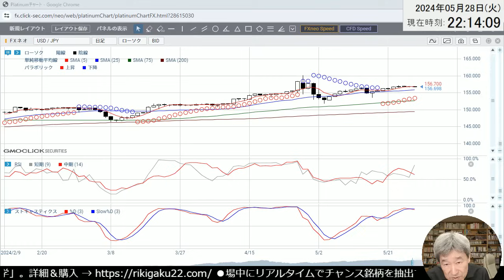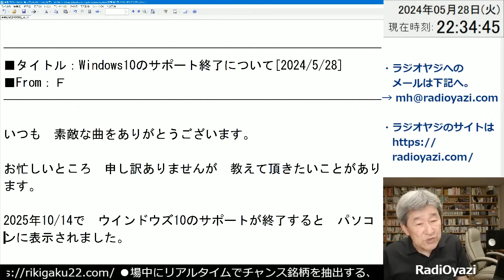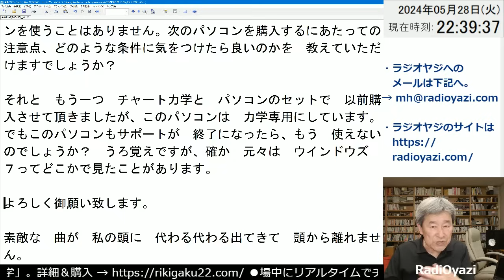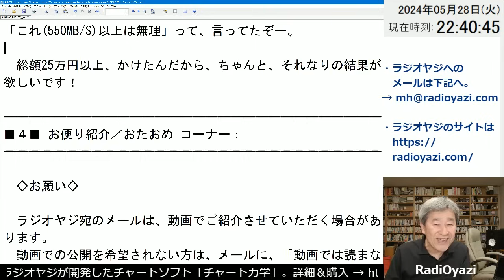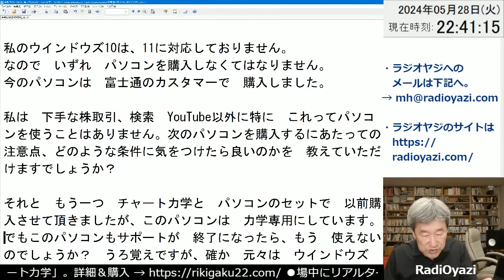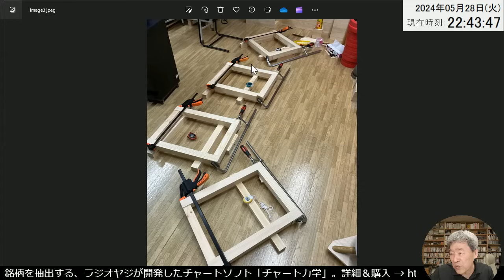【ラジオヤジの歌日記】●投資の話題：どうする？投資用パソコン。複数モニタのプロ的なトレーディングルームを実現するには？●おたより紹介：Win10が使えなくなる？●歌：For You／雨が降るから／願い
◆投資用ソフト「チャート力学」のご案内
「チャート力学」購入の申し込み、ご相談は、下記あてメールください。
または電話、
電話には出られない時間帯もありますが、コールバックさせていただきます。

◆遠隔サポートで購入後も安心
上記2本の動画をご覧いただき、遠隔サポート用のツール(AnyViewer(エニービュアー、無料)をご用意ください。チャート力学のサポートは基本的に無料で行っています。

チャート力学のCD-ROM(ソフト)のみの購入も可能です。
インストールは簡単。無料プレゼント中のデータファイルを上書すれば、YouTubeと同じ画面になり、抽出条件も「丸見え、丸わかり」です。
データファイルの上書サポートも実施中。
チャート力学の詳細＆購入は、下記サイトより、どうぞ。

◆ラジオヤジのメインチャンネル(投資情報)はこちら

緊急のお知らせや、売買タイミングの情報を配信しています。

2020年からYouTubeチャンネルで、プロの投資顧問の投資情報をわかりやすく解説する動画を毎日配信中。